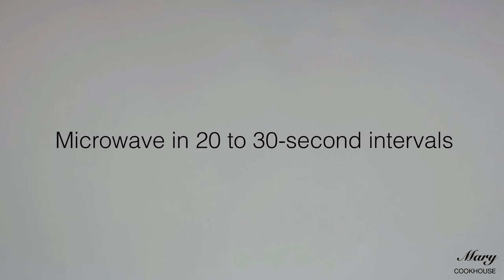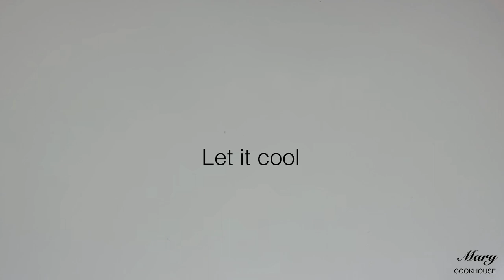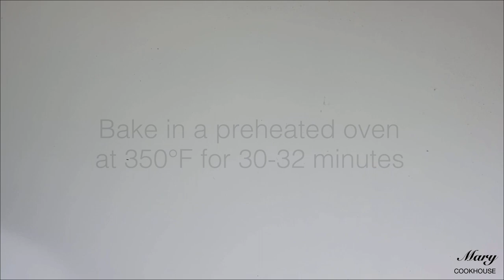Easy Fudgy Chocolate Brownies | Mary Cookhouse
Ingredients

1 cup (200 grams) granulated sugar
1/2 cup (100 grams) brown sugar
1/2 cup (115 grams) unsalted butter
1/2 cup (64 grams) all-purpose flour
1/4 cup (25 grams) unsweetened cocoa powder
3 medium eggs
1 tsp vanilla extract
1/4 tsp salt
200 grams bittersweet chocolate (I used 60% Ghirardelli Chocolate. I recommend using good quality chocolate)

NOTE:

DO NOT OVERBAKE YOUR BROWNIES. You know when your brownies are perfectly cooked when they’re firm around the edges but they’re still soft to the touch in the middle. After baking, let your brownie relax at room temperature (30 minutes or more) for best results.